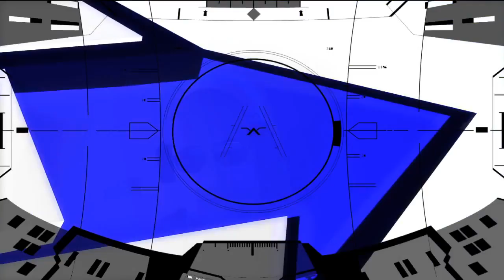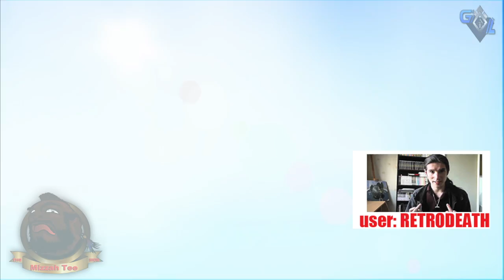Gaming News & Subscriber Comment of the Week!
News and Reviews some Gameplay Too!

Nintendo Network ID: Mizzah_Tee
Nintendo 3DS: 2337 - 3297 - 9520 (Mizzah Tee)
Xbox One: Mizzah_Tee